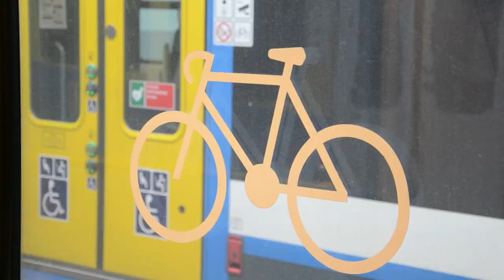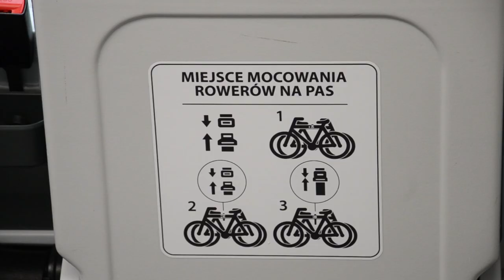Koleje Śląskie ruszają z programem "Kołem po Śląsku"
Od 6 maja rozpoczną się bezpłatne przewozy rowerów i hulajnóg pociągami Kolei Śląskich.